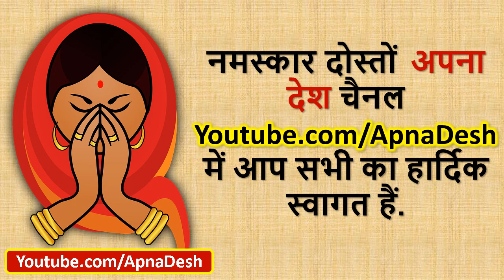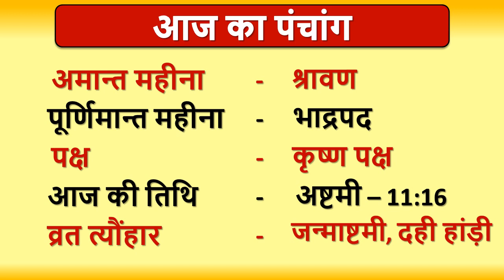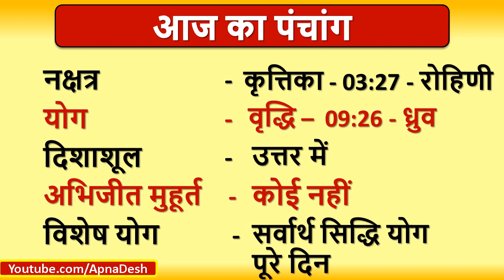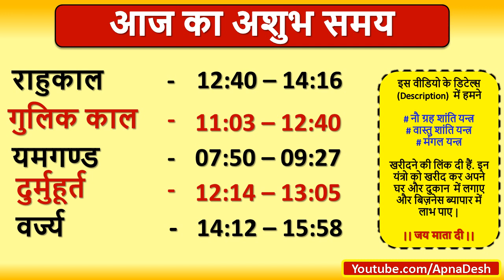Aaj ka Panchang, Choghadiya, Shubh Muhurat Aaj ki Tithi in hindi 12 August 2020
Aaj ka Panchang, Choghadiya, Shubh Muhurat Aaj ki Tithi in hindi 12 August 2020 । जानिये आज के शुभ मुहूर्त का समय और तिथि । शुभ मुहूर्त । AajKaPanchang। AajKiTithi । choghadiya | dainikpanchang। Panchang। पंचांग । Rahukaal। Tithi। Aaj ka choghadiya in hindi । WednesdayPanchang।पंचांग

How to make Pagri for Laddu Gopal in Diwali /Ganapati | Making of Paagh / Pagg | ठाकुर जी की पगड़ी